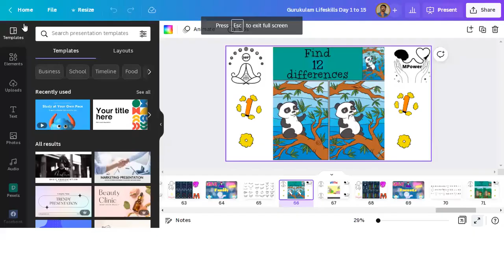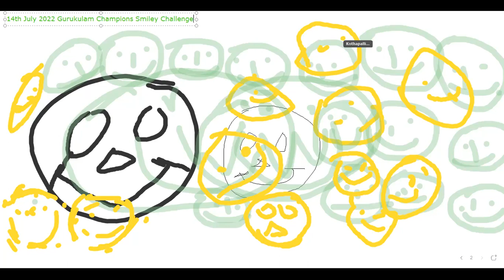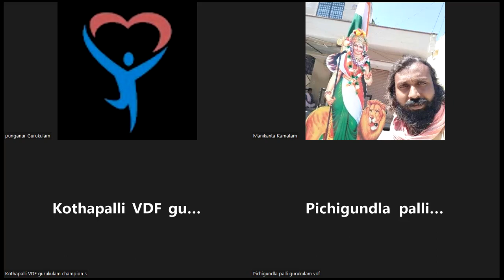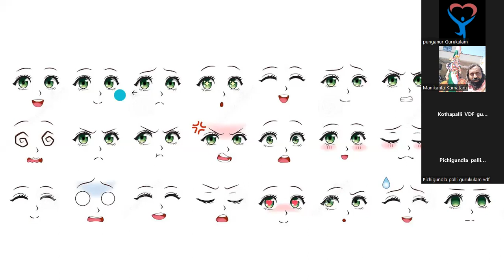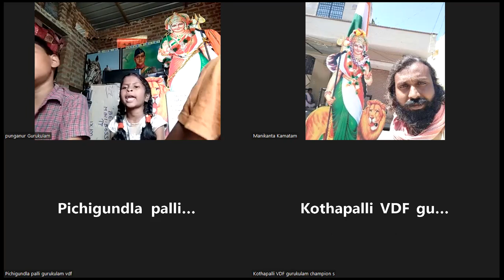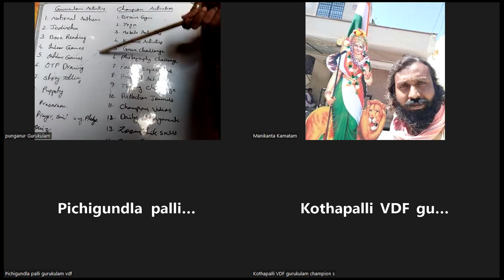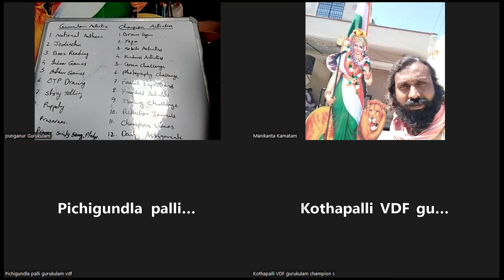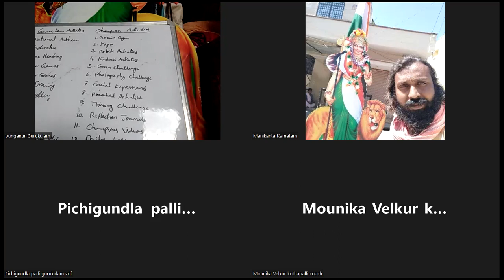420 Day Life Skills - Gurukulam Learning School Tiny Habits